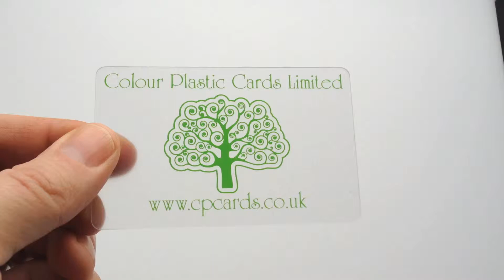Bright green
Bright green printed on a frosted translucent plastic card.